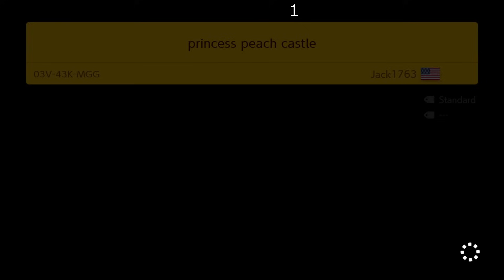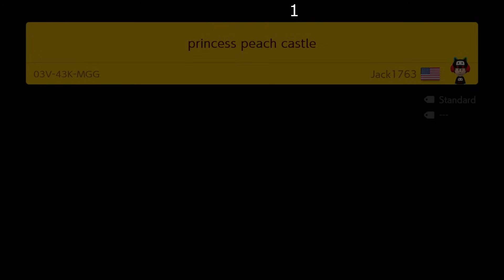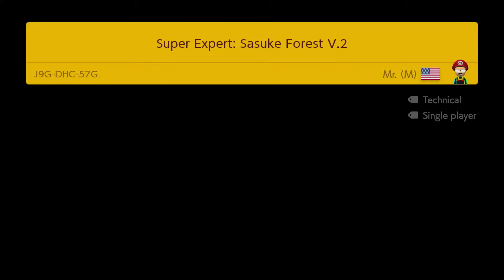💎✨🙏🏼🛠 ماريو ميكر2 : رناية رمضان 2024 - ص 5 | Mario Maker 2: Conditional Expert #212